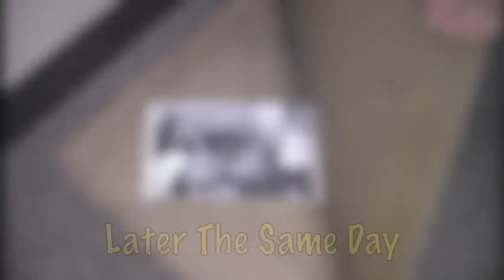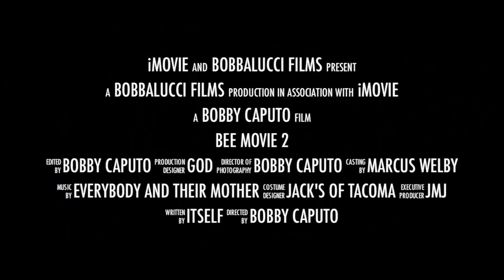Steven Bee's Retirement Video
Quick roast video for Steven Bee's retirement party.